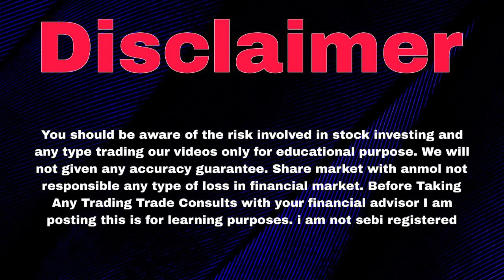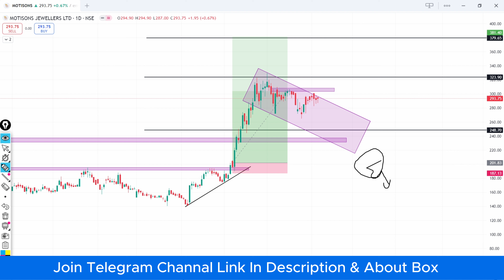Motisons Jewellers Share Latest News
motisons jewellers share

motisons jewellers share news

motisons jewellers share news today

motisons jewellers share target

motisons jewellers share hold or sell

motisons jewellers share latest news tamil

motisons jewellers share result today

motisons jewellers share price target

motisons jewellers share q4 results

motisons jewellers share today

motisons jewellers stock today news

motisons jewellers stock analysis

motisons jewellers stock

motisons jewellers stock latest news

notisons jewellers share latest news

notisons jewellers

motisons jewellers share

motisons jewellers latest news

motisons jewellers target price

motisons jewellers jaipur

motisons jewellers result

motisons jewellers today news

motisons jewellers jaipur designs

motisons jewellers ipo anil singhvi